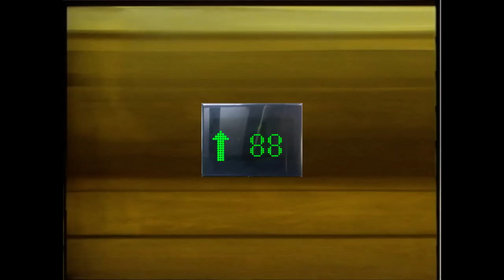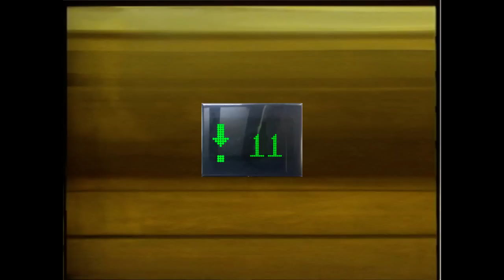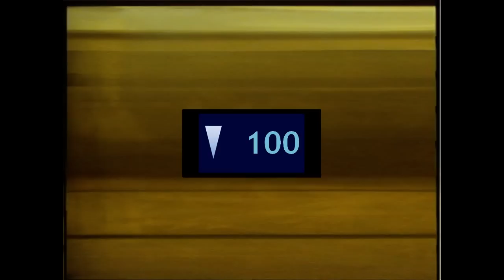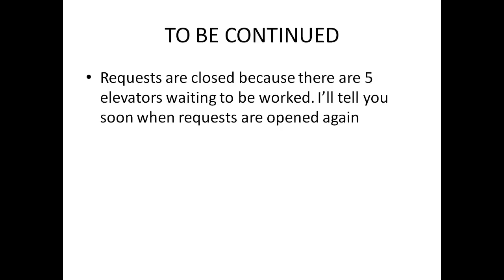(Animated for Theo Gunawan) Nothingville Executive Tower: Tour of Elevators (3/6)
Part 3 of 6. Enjoy!

Building name: Nothingville Executive Tower
Area: Nothingville Uptown

Creation date: February 22nd, 2013